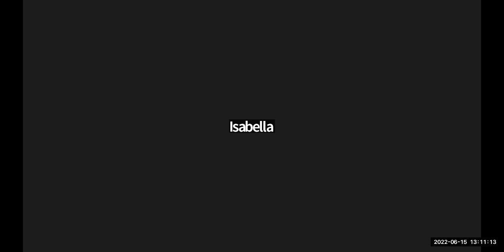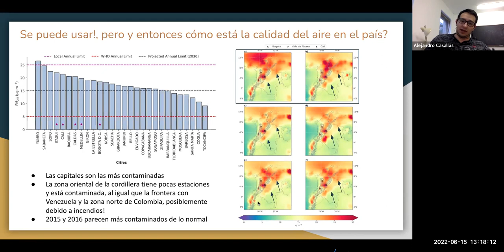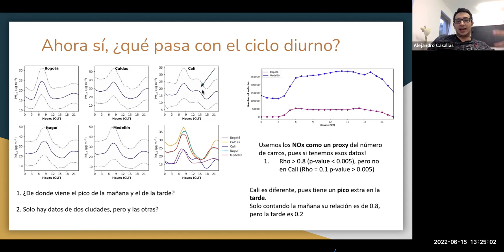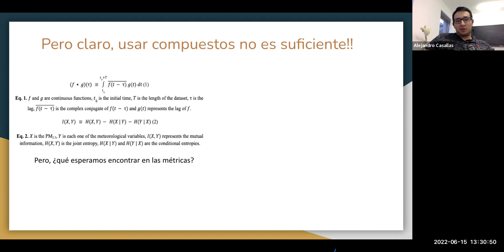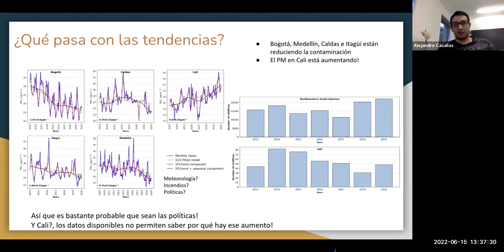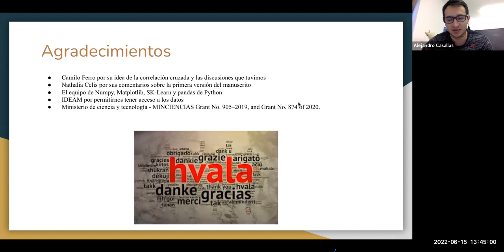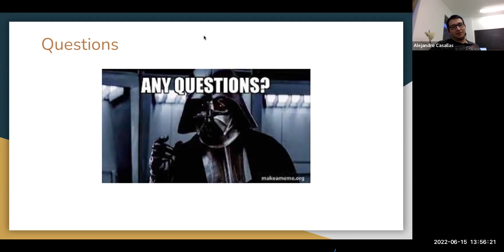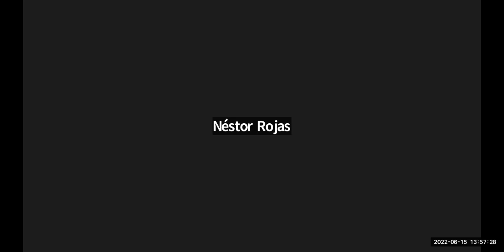Análisis espacio-temporal de PM2.5 y políticas en el Noroeste de Sur América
Análisis espacio-temporal de PM2.5 y políticas en el Noroeste Sur
America